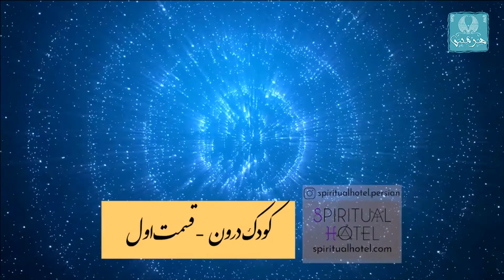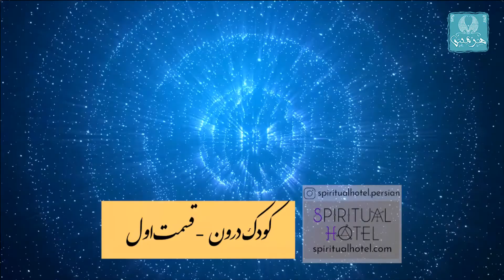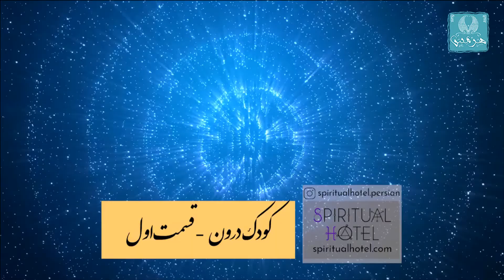شناخت و شفای کودک درون - 1 از 4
لطفا برای دریافت مطالب جدید و حمایت از مدرسه هرمس خردمند با فشردن دکمه قرمز رنگ این بالا سابسکرایب کنید (عضو شوید) :)

چرا به شناخت و شفای کودک درون نیاز داریم؟
 تا بتوانیم نیازها و خواسته های واقعیمان از زندگی را بفهمیم و بیابیم.
 یاد بگیریم چگونه با خود مهربان (تر) باشیم. یاد بگیریم چگونه برای خود شفقت و دلسوزی داشته باشیم.
 یاد بگیریم چگونه خود را دوست بداریم و به خود عشق (بدون قید و شرط) بورزیم.
 دوباره توان احساس کردن را بدست آوریم، اگر بی خیال و بی حس و بی احساس شده ایم.
 اعتماد به نفسمان را بدست بیاوریم. عزت نفس (از دست رفته) را بدست آوریم.
 با خودمان احساس راحتی بیشتری بکنیم.
 روابط عاطفی بهتر و عمیقتری با همسر یا شریک زندگیمان داشته باشیم.
 روابط احساسی و عاطفی با خانواده و عزیزانمان را بهبود بخشیم.
 روابط شغلی و کاری خود را بهتر کنیم و استرس و برخوردهای محیط کار را به حداقل برسانیم.
 پیشرفت معنوی و روحانی درونی داشته باشیم.
 شفقت و مهربانی بیشتری برای دیگران داشته باشیم.
 ماهیت ذهنی و ارزشی خود را به سیستم ارزش مدار گسترش دهیم.

نصب اپلیکیشن رایگان مدرسه هرمس از روی گوگل پلی

زیر مجموعه Spiritual Hotel® - The first 7 star celestial hotel for your soul